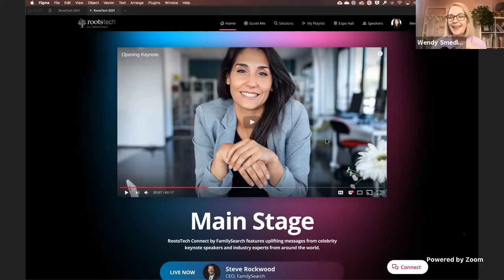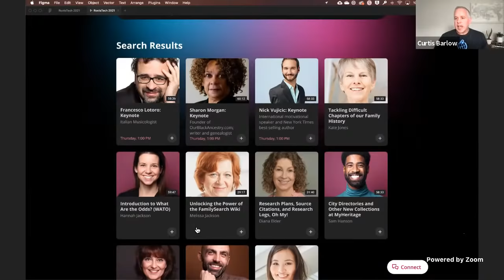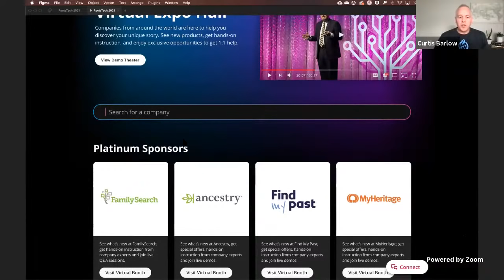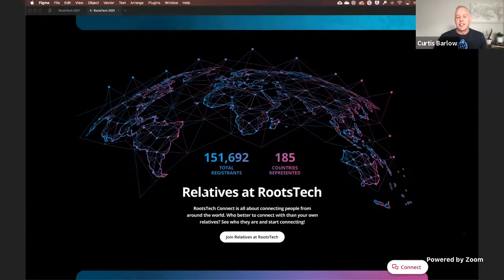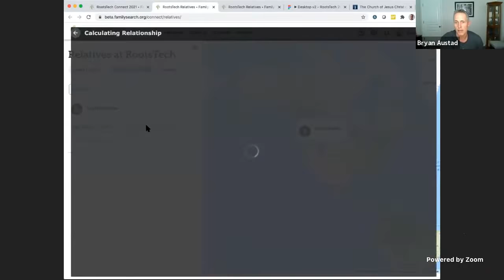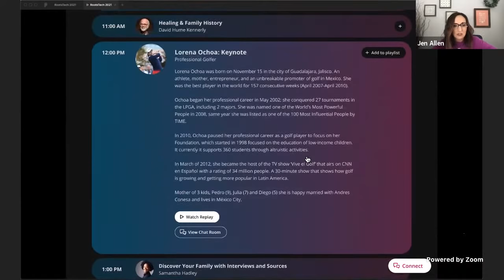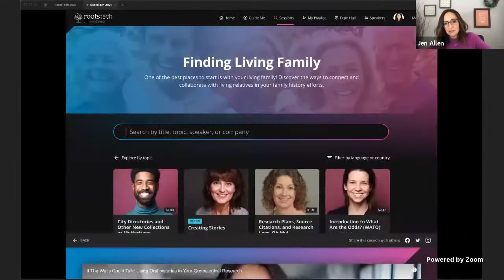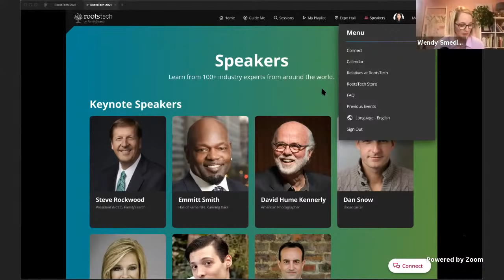Behind the Scenes with the RootsTech 2021 Conference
This video was previously recorded on January 27, 2020.

This exclusive livestream offers a one of a kind look at the first-ever completely virtual RootsTech experience. RootsTech is a global family history event where people of all ages learn to discover, share, and celebrate their family connections across generations through technology.

Wendy is joined by Jen Allen, Bryan Austad, and Curtis Barlow of the RootsTech team to provide a behind-the-scenes look at the website for the RootsTech Connect 2021.

Learn how to curate your personal playlists, find courses that suit your needs, and dive into the world of digital family stories.

Check it out for yourself at RootsTech.org